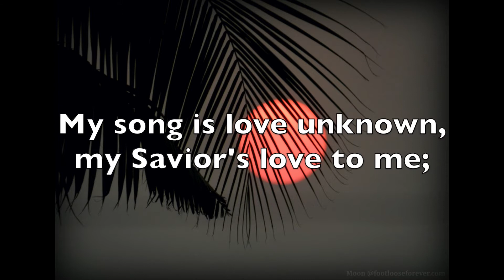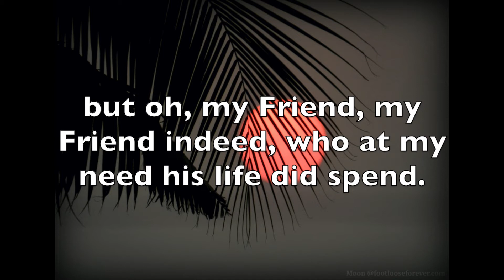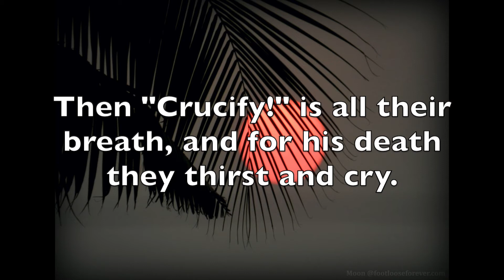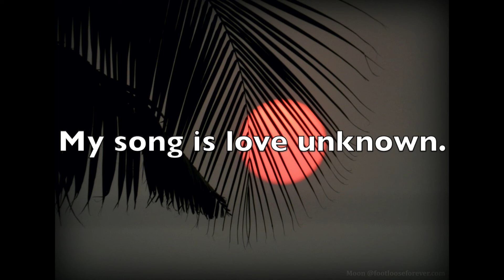My Song is Love Unknown by Larry Shackley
My Savior’s love to me;
Love to the loveless shown,
  That they might lovely be.
    O who am I,
    That for my sake
    My Lord should take
    Frail flesh, and die?
He came from His blest throne
  Salvation to bestow;
We turned our eyes, and none
  The longed-for Christ would know:
    But oh, my Friend,
    My Friend indeed,
    Who at my need
    His life did spend.
Sometimes they strew His way,
  And His sweet praises sing;
Resounding all the way
  Hosannas to their King:
    Then “Crucify!”
    Is all their breath,
    And for His death
    They thirst and cry.
Here might I stay and sing,
  No story so divine;
Never was love, dear King,
  Never was grief like Thine.
    This is my Friend,
    In whose sweet praise
    I all my days
    Could gladly spend.

*Section Leaders